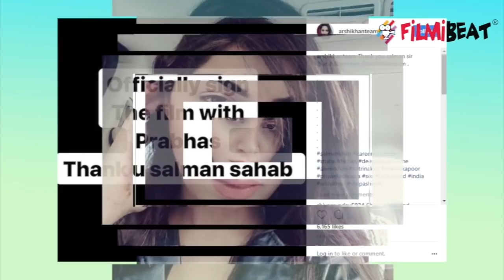Bigg Boss 11: Arshi Khan to WORK with Baahubali star Prabhas | FilmiBeat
Arshi Khan who made headlines with her bold statements inside the house gets a film with Baahubali star Prabhas. Yes! Arshi Khan's manager Flynn has confirmed the same. Not just that! There are reports that Arshi Khan might even appear on Khatron Ke Khiladi. Arshi Khan was good friends with Vikas Gupta, though her friendship with Shilpa Shinde saw many ups & downs. Arshi Khan was one of the most entertaining and controversial contestant.Watch video to know more.Kindly Watch these episodes on Colors TV everyday and anytime on VOOT.